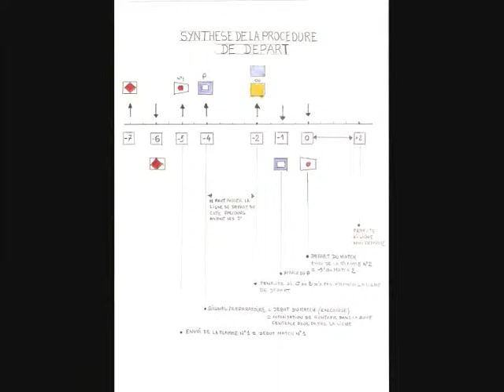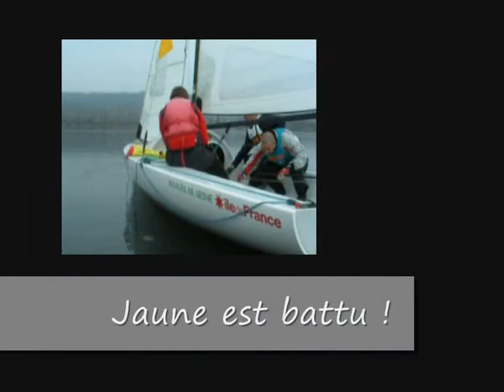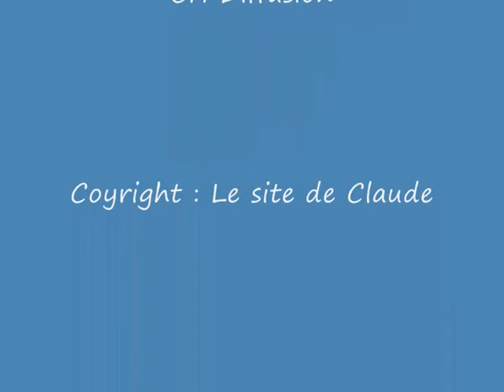match racing 2013 03 23 v1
Sélective du 23 mars 2013 à Lavacourt